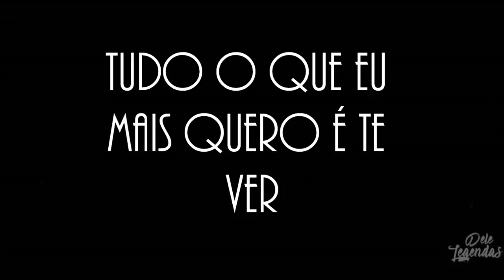Gabriela Rocha - Lugar Secreto